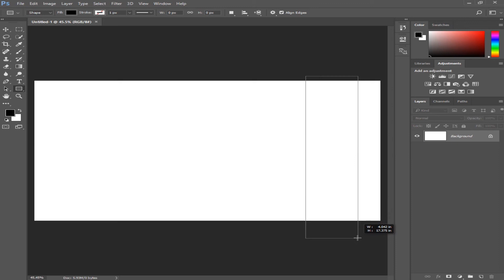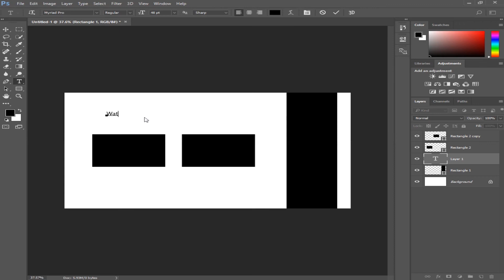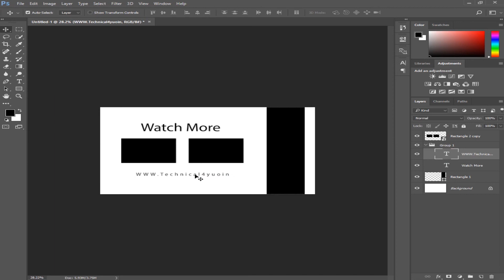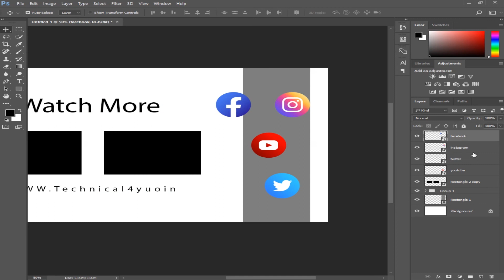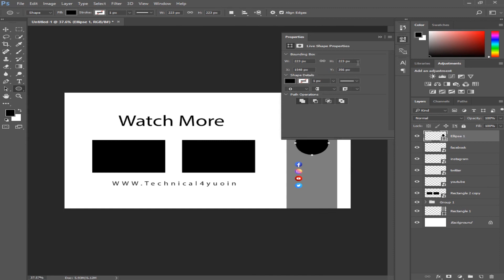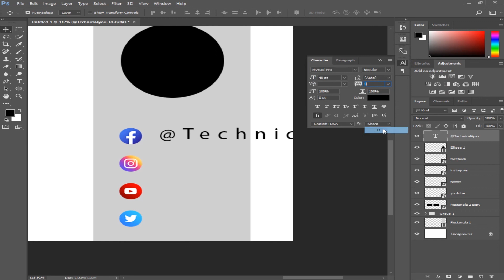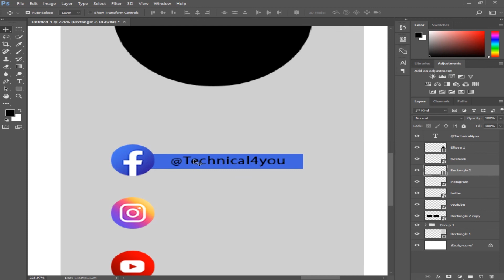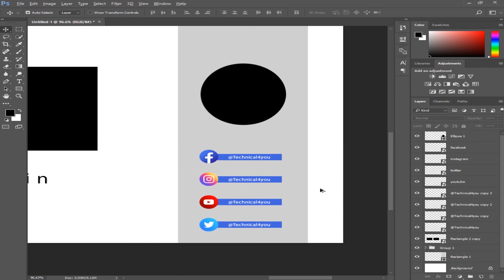Outro Template Design In Photoshop cc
(7)CyberLink PowerDirector 18 Full Classes Hindi Urdu

(7)Silkypix Developer studio pro 9 tutorials

(7)Back ground Music Videos